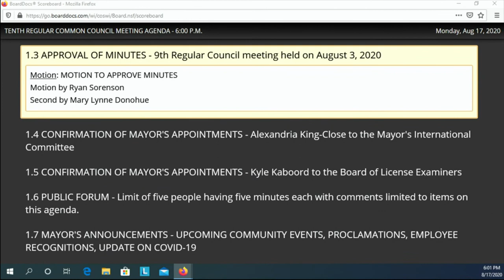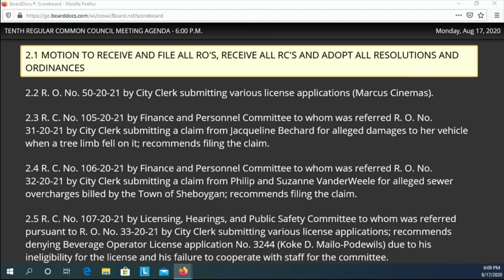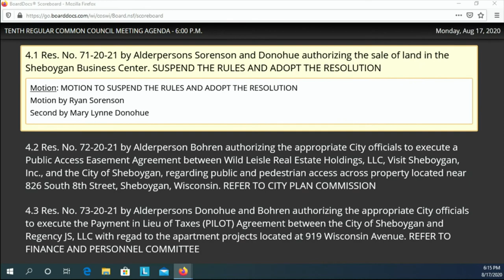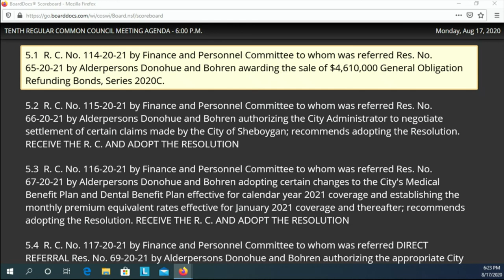Council 08172020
the 10th Regular Meeting of the 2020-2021 Common Council at 6:00 p.m., MONDAY, August 17, 2020 in City Hall, 3rd Floor - Council Chambers, 828 Center Avenue, Sheboygan, WI.